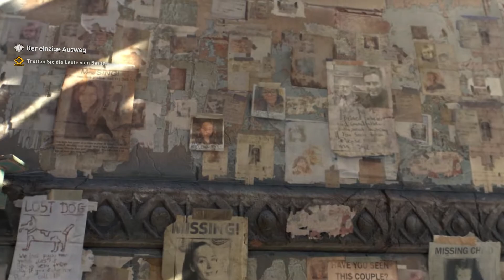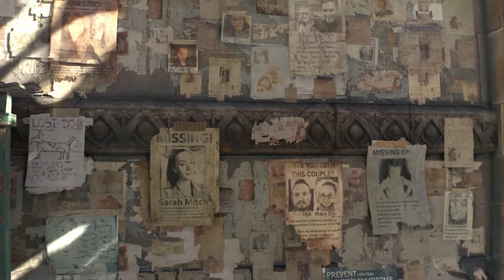DYING LIGHT 2 UNCUT Gameplay Deutsch #05 - Der Funke der Erfindung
Let's Play Dying Light 2 Uncut Gameplay German Deutsch
Dying Light 2 Uncut Walkthrough German Deutsch

►Mein Equipment:
Mein 1.Monitor
Mein 2.Monitor
Mein Mikrofon
Mein Mikrofon-Arm
Meine Tastatur
Meine Maus
Mein Mauspad
Mein Headset
Mein Aufnahmegerät
Mein Stuhl

►Mein PC:
1. Festplatte
2. Festplatte